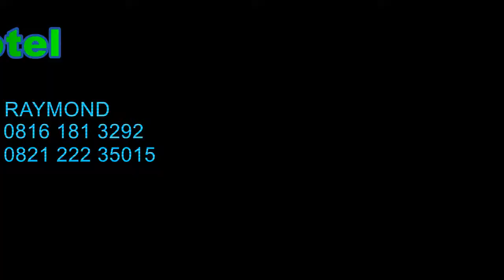Dijual Cilegon City Hotel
Dijual Tanah dan Bangunan Hotel di Kota Cilegon, Hotel ini seperti Service Apartmen dengan kamar yang luas dan fasilitas kolam renang, resto, lounge dan ruang rapat.

Hubungi :
Raymond - ERA Graha